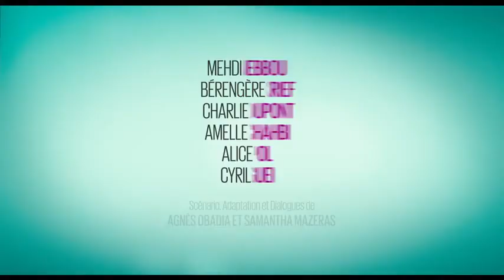JOSEPHINE Bande Annonce du film avec Marilou Berry